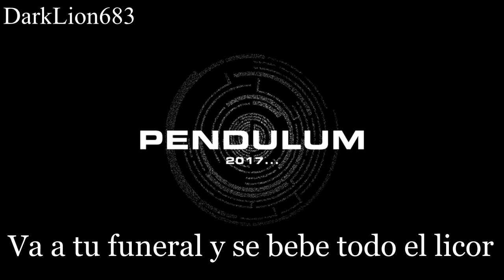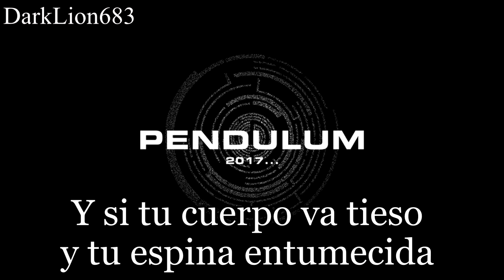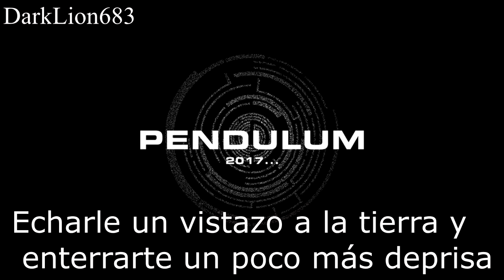Pendulum - Tarantula (Sub. Esp)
Me he tomado la libertad de traducir esta canción ya que no lo estaba en ninguna parte de Youtube. Espero que les guste.